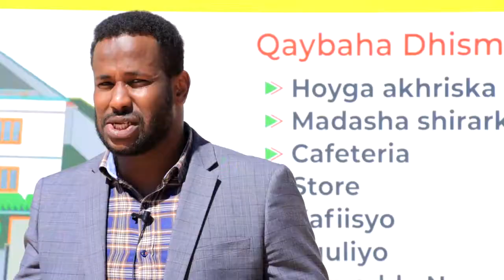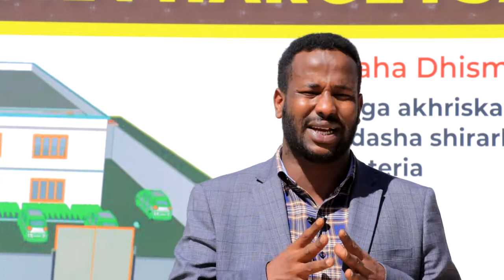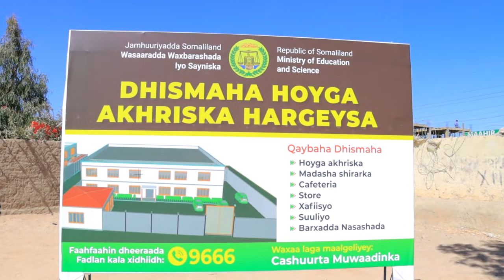Agaasimaha Maamulka Iyo Maaliyadda Oo Ka Hadlay Maaliyadda Ku Baxaysa Dhismaha Hargeysa Library